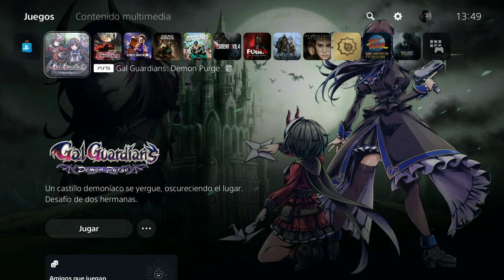Primer Contacto: Gal Guardians Demon Purge (Gameplay Español, Ps5)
Hoy en la sección primer contacto os presento Gal Guardians Demon Purge (conocido también como Grim Guardian), un juego de acción en 2D centrado en dos cazadoras de demonios que regresan a su escuela después de una misión y se encuentran con un castillo demoníaco en el lugar donde una vez estuvo. Conquistar el castillo y resolver el misterio de lo que le ocurrió a su escuela sera nuestro objetivo.